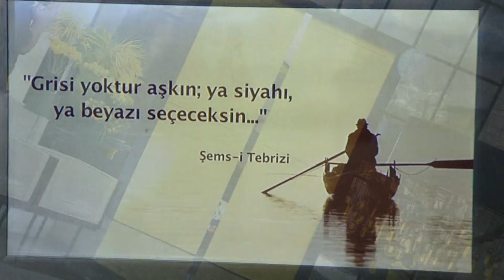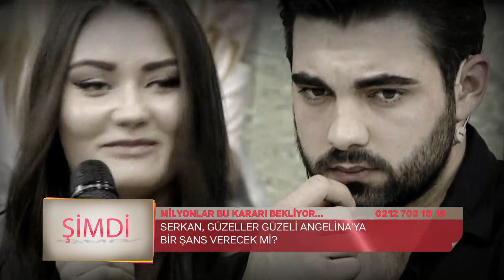Zuhal Topal'la 88. Bölüm (HD) | 23 Aralık 2016